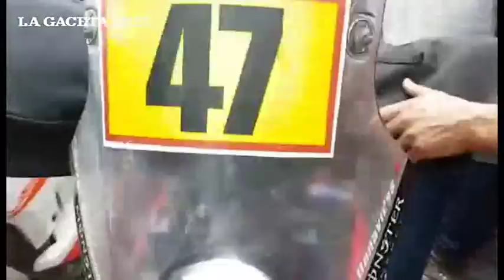Dakar 2018: Así llegaron los hermanos Benavides a Salta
Entre lágrimas, cantos y aceleradas, los Benavides tuvieron un caluroso recibimiento en Salta